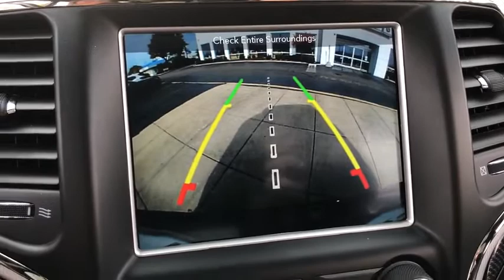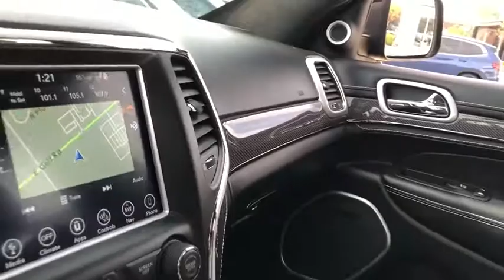2018 Jeep Grand Cherokee Schaumburg, Barrington, Arlington Heights, Hoffman Estates, St. Charles, IL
Diamond Black Crystal Pearlcoat Used 2018 Jeep Grand Cherokee available in Schaumburg, Illinois at Patrick BMW. Servicing the  Barrington, Arlington Heights, Hoffman Estates, St. Charles, IL area.
2018 Jeep Grand Cherokee Trackhawk - Stock#: N9997A - VIN#: 1C4RJFN9XJC223922

Patrick BMW
700 E Golf Rd.

Recent Arrival! 2018 Jeep Grand Cherokee Trackhawk CARFAX One-Owner. 4WD, Backup Camera, Leather Seats, Navigation System, Sunroof/Moonroof. Shop with Patrick Direct while staying at home any time for true car pricing, payments options, free Carfax reports and at home test drives. Your journey with us does not stop after you purchase. Our factory trained certified service team is here to help you continue to keep your vehicle looking and running like new. We are also home to a BMW MINI Certified Collision Center allowing us to care of all your vehicle needs. It's a Patrick Thing. You will find Patrick BMW near you in Schaumburg or 30 miles west of Chicago, 40 miles north of Orland Park Shopping Mall and 30 miles north of Nicor National Inc. In Naperville, IL. Taking Care of You Every Day, That's the Patrick promise!